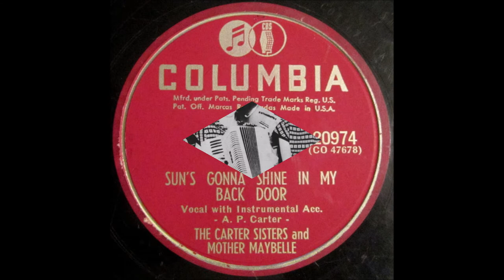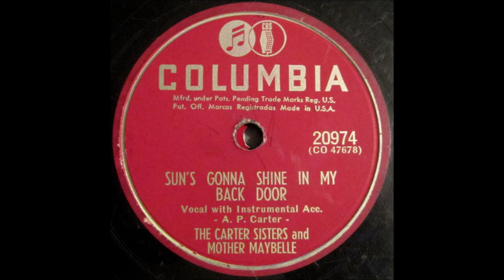The Carter Sisters and Mother Maybelle - Sun's Gonna Shine In My Back Door (1952).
(Written by  A.P. Carter).
Performed 1939 on Border Radio by The Carter Family

poss. Castle Studio at The Tulane Hotel, 206 8th. Ave. North, Nashville, TN –
Mother Maybelle [gt/vcl],  Helen [gt/vcl solo - 1st. verse], June [autoharp/vcl solo - 3rd verse],
Anita Carter [bass/vcl solo - 2nd. verse].

 MOTHER MAYBELLE
 (Born Maybelle Addington in Nickelsville, VA  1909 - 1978...Active 1927 to 1978
1970 (with A.P and Sara) Country Music Hall of Fame
1992 Autoharp Hall of Fame
2001 (with A.P and Sara) International Bluegrass Association's Hall of Honor
2005 Lifetime Achievement Grammy Award